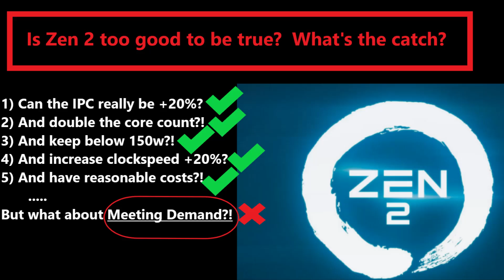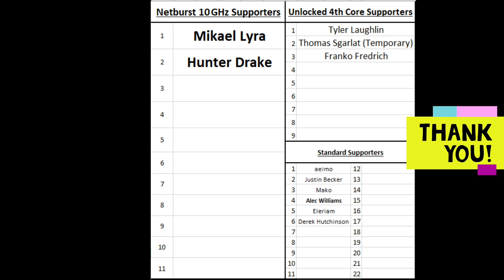AMD Zen 2: What's the Catch? Is it too good to be true?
How can Zen 2 increase IPC, Clockspeeds, core counts, AND efficiency this much in one gen?  Too good to be true?